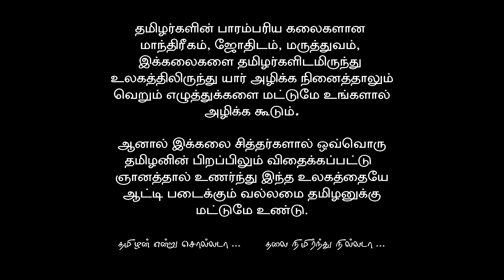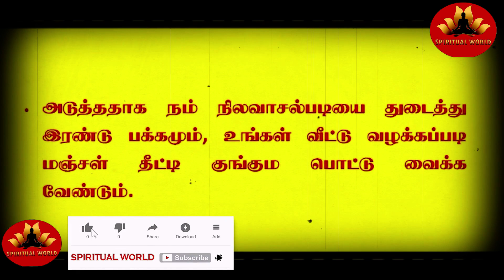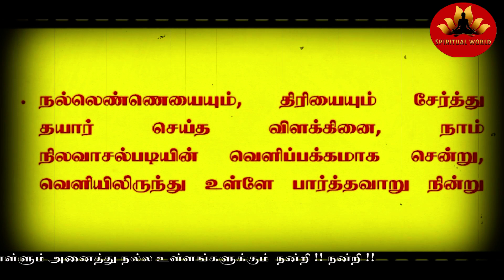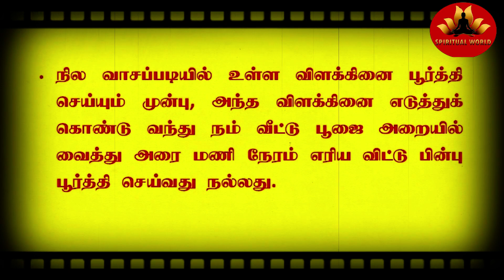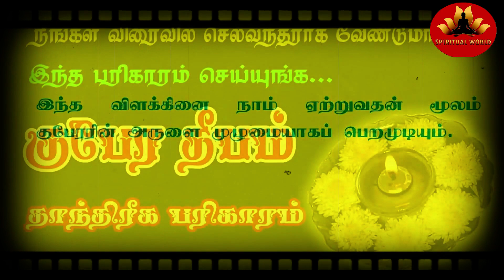நீங்கள் மிகப்பெரிய செல்வந்தராக வேண்டுமா | இந்த சக்திவாய்ந்த பரிகாரம் செய்யுங்க | Spiritual World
நீங்கள் மிகப்பெரிய செல்வந்தராக வேண்டுமா | இந்த சக்திவாய்ந்த பரிகாரம் செய்யுங்க
குபேர தீபம்
பணம் பெருக
பணம் நிரம்பி வழிய
பணம் பொங்கி வழிய
பண மழை பொழிய
செல்வம் சேர
பணக்காரனாக
கோடீஸ்வரனாக
செல்வந்தராக
செல்வ வசியம்
பண வசியம்

நன்றி வணக்கம்
Spiritual World
Muthukrishnan S